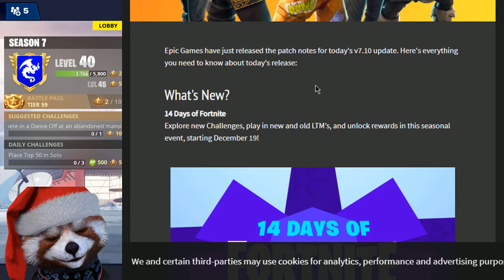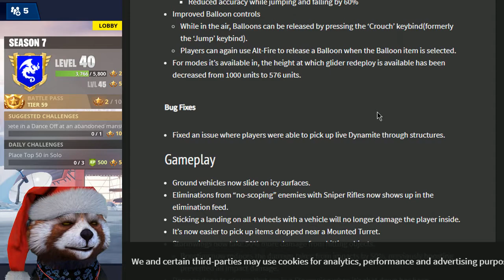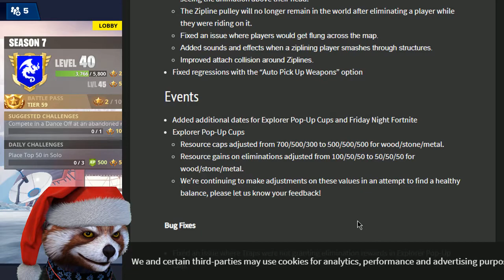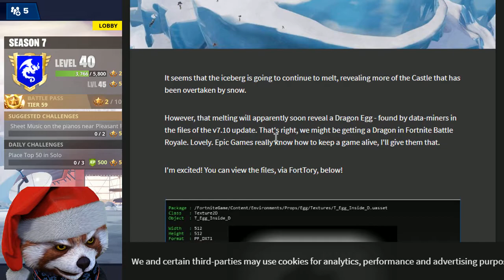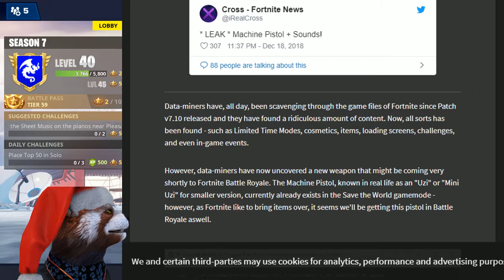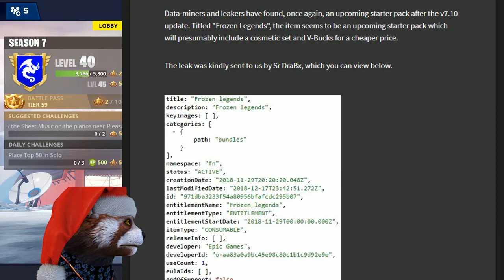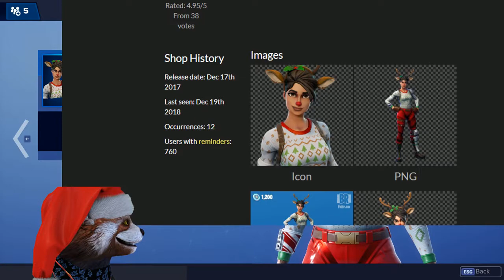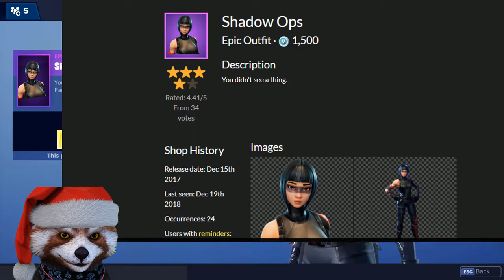DER RED NOSE RAIDER IST ZURÜCK | Fortnite Daily Shop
Download Link für iOS :
Download Link für Android :